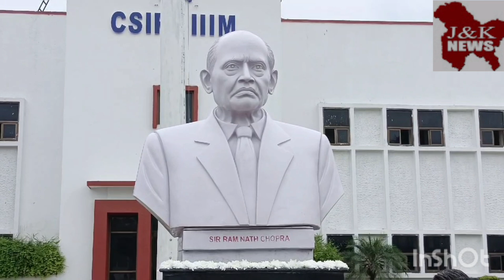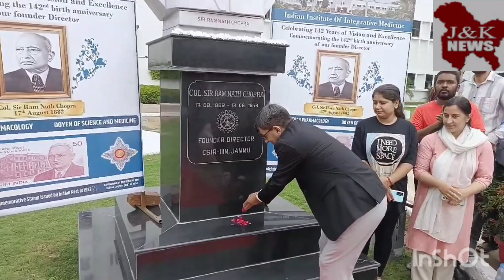CSIR-IIIM Celebrates 142nd Birth Anniversary of Col. Sir R.N.Chopra Jammu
CSIR-IIIM Celebrates 142nd Birth Anniversary of Col. Sir R.N.Chopra
Jammu; 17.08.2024 : The CSIR-Indian Institute of Integrative Medicine (CSIR-IIIM), Jammu celebrated 142nd Birth Anniversary of Col. Sir R.N.Chopra, the Founder Director of IIIM, here today. To commemorate his birth anniversary, Dr. Zabeer Ahmed, Director, CSIR-IIIM, Jammu alongwith Scientists, Technical & Administrative Staff, Scholars and other workers paid reverential homage to him by offering floral tribute over the statue of Col.R.N.Chopra. The CSIR-IIIM family proudly commemorated his Birthday to cherish the vision & excellence of this great son of the soil.

Dr. Zabeer Ahmed while addressing the staff, on the occasion, recalled Colonel Chopra’s great contributions toward advancement of Indian systems of medicine. The recommendations of the Committee on Indigenous Systems of Medicine at which he had presided brought focus on the Indian systems and the process for their consolidation started during his time only. Dr. Ahmed said, “Though the integration of Indian and Western Systems still remains a far cry but a beginning was made by him for preparing the Ayurvedic and Unani pharmacopoeias through the respective committees chaired by him” and added that Col.R.N.Chopra was a pride of Jammu, known as father of Indian Pharmacology, who at that time when no facilities were available, had done quite remarkable work on Cannabis and other potential medicinal plants. He had for the first time introduced the Mentha arvenisis, to India, and brought it under cultivation by which India became its largest exporter in the world.
Dr. Ahmed entrusted his S&T colleagues of CSIR-IIIM that real tribute to this great scientist would be if we endeavour hard to accomplish his dreams of doing cutting edge science for globalization of our indigenous knowledge which would have far reaching impact particularly in the healthcare system.

Prominent among many other present were Er. Abdul Rahim, Head RMBD & IST and Head Branch Lab. Srinagar, Dr. Shashank K Singh, Sr. Principal Scientist, Dr. Dhiraj Vyas, Head, Plant Sciences and Agrotechnology Division (PSA), Dr. Deepika Singh, Head, Quality Management & Instrumentation Division and Dr. Saurabh Saran, I/C Technology Business Incubator and AIC.